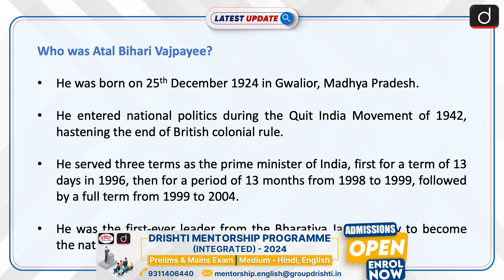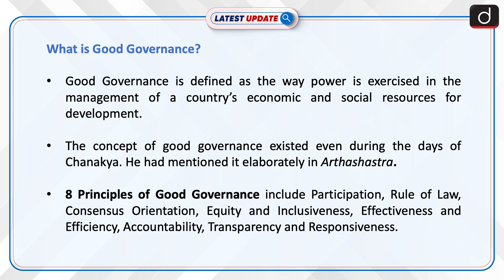Good Governance Day | Latest update | Drishti IAS English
In 2014, PM Modi government announced that December 25 would be celebrated as 'Good Governance Day'. The day marks the birth anniversary of former Prime Minister Atal Bihari Vajpayee. The day is meant to foster awareness among citizens about government accountability and administration.